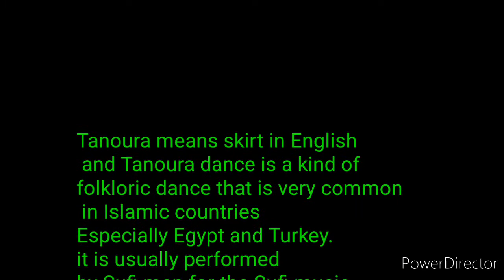tanoura/ Egyptian dance in dubai